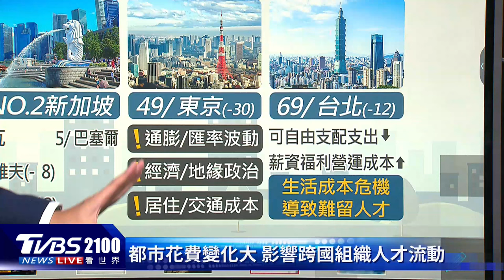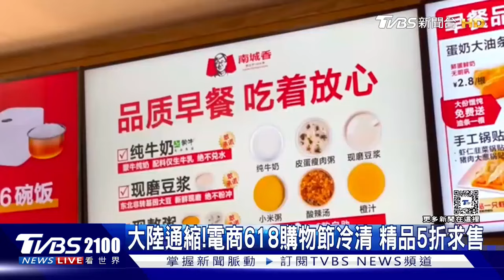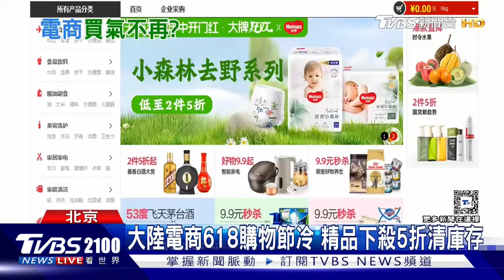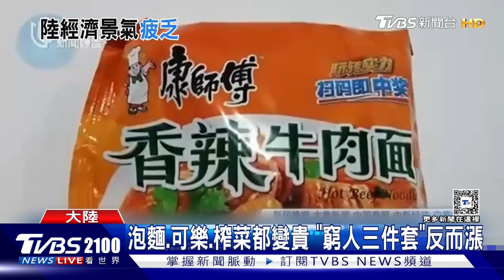以色列國防軍喊戰略停火 總理納坦雅胡跳腳被曝事先不知情 香港.新加坡連霸全球最貴城市｜TVBS聊國際PODCAST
以色列國防軍喊出每天戰略停火11小時，總理納坦雅胡跳腳批評「不可接受」，美國媒體曝光，納坦雅胡事前不知情。全球最貴城市排行榜出爐，香港、新加坡連霸，主因租金成本太高，至於台灣則下降12名，排在第69。主播彭志宇帶您一起來看看。